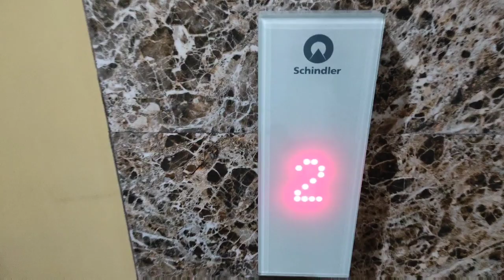Adarsh Nagar Gurgaon @ 52 lakh || 750 sq.ft || 200 sq.yds || Gurgaon Dream Vlogs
2bhk  Nagar Gurgaon @ 52 lakh || 750 sq.ft || Gurgaon Dream Vlogs

UG FLOOR: 52 lakh AVAILABLE
1ST FLOOR: 52 LAKH AVAILABLE
2ND FOOR: 52 LAKH AVAILABLE
3RD FLOOR: 52 LAKH AVAILABLE